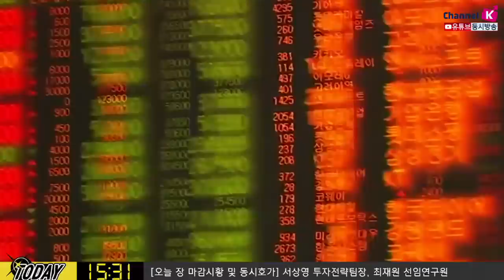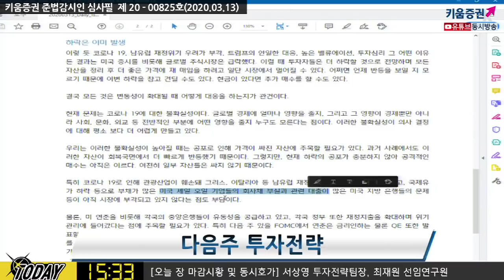[주식투자][투자전략] 다음주전략 / 지금 시장 반등의 트리거는? 연준 혹은 기업실적일까? (20.03.13)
연준의 움직임, 호재성 재료에 반응하는 시장
연준의 유동성 정책에 관심 쏠려
오늘밤 미국 증시 마감 후 실적 발표한 기업들이 하나둘씩
시장에 대응하는 상황이며
불확실성이 완전히 해소되지 않은 상황에서 우량 자산의 반등,
실적 기대감이 높았던 IT, 반도체 관련 종목들의 반등 여지
오늘밤 발표될 미국 소비심리 지표에 주목
김순영 채널K 앵커, 서상영 키움증권 투자전략팀장, 최재원 선임연구원 투자전략팀
「구독」과 「좋아요」 눌러주세요~